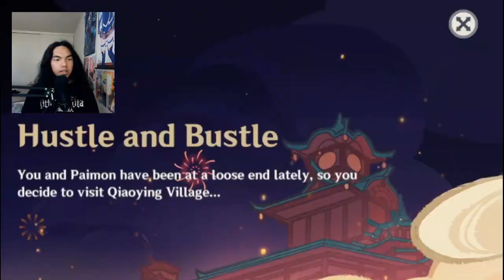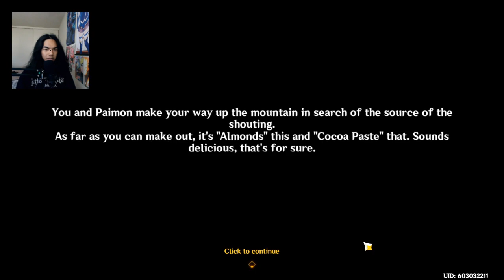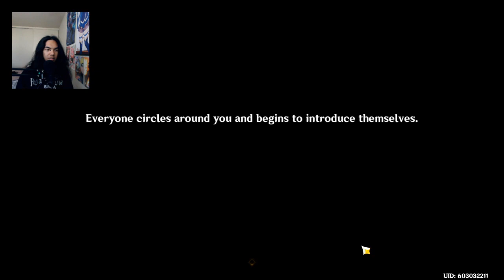Genshin Impact - Vibrant Harrieris Aloft In Spring PC Gameplay - Ending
In our final moments for Lantern Rite, we looked for Hu Tao. Navia and Chorinde happened to be there as well, joining in our conversation with them. Along side Zhongli too.

Brand: Shinobee
Processor: 4.0GHz
Ram: OLOY 32gb DDR4
Memory Speed: 3600GHz
Hard Drive: 512gb SSD + 1tb SSD
GPU: NVIDIA Quadro K5000 4GB GDDR5
CPU: AMD Ryzen 3 4300GE